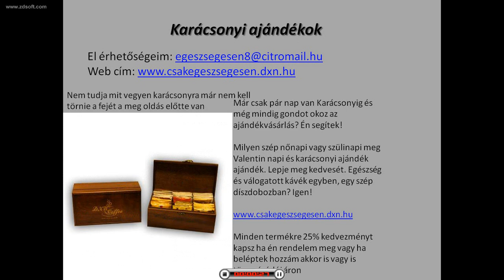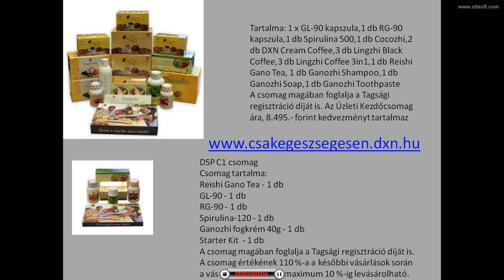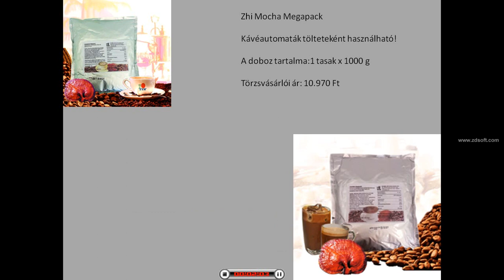Wham! Last Christmas